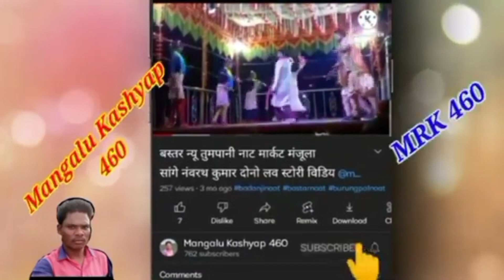बस्तर नया नाट जामावाडां बैदरागुड़ा नाट राज कुं उसाबती का ग्रुप डांस वीडियो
दोस्तों मेरे चैनल पर आप सभी का स्वागत है दोस्तों लाइक और सब्सक्राइब जरूर करना दोस्तों  साथी ही बेलआइकन घंटी को भी दबा देना दोस्तों मैं जब जब मैं वीडियो डालते रहूगा तो दोस्तो सबसे पहले आप ही के पास नोटिफिकेशन पहुंच जाएगा दोस्तों और इसी तरह का नए-नए नाट का वीडियो मैं मेरे चैनल में डालता रहूंगा आप सभी को देखने को मिलता रहेगा दोस्तों इस वीडियो को आप जरूर देखिएगा दोस्तों वीडियो को देखिए दोस्त धन्यवाद ✔️